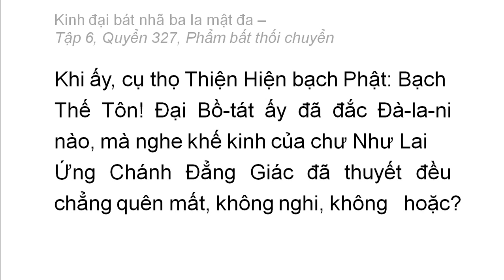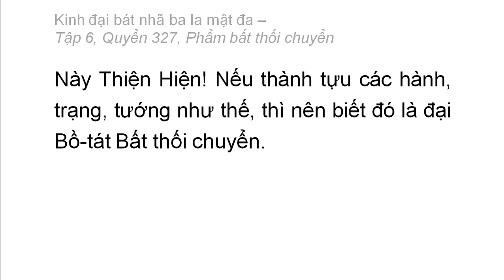Quyển 327: Kinh đại bát nhã ba la mật đa - Phẩm bất thối chuyển (rất hay) (327/600) (17)